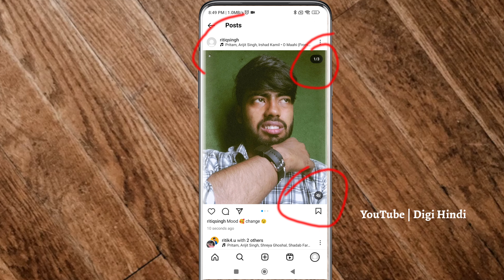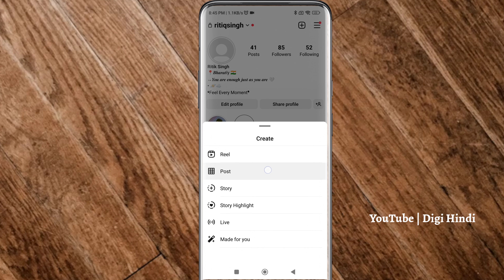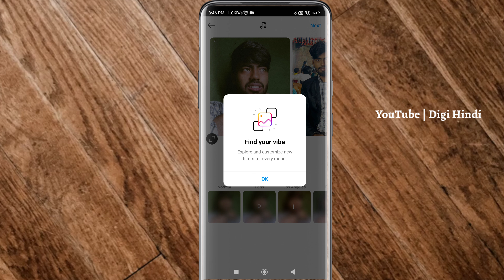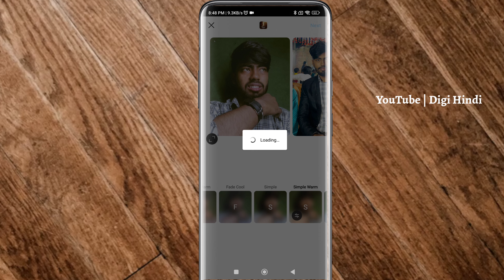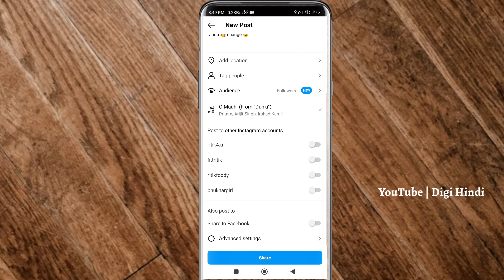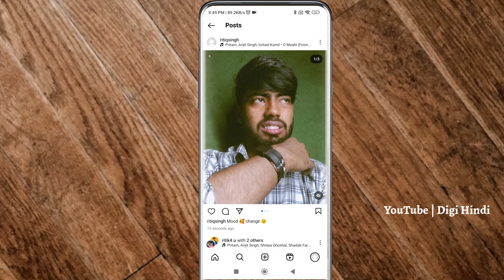Instagram post me music kaise dale | Instagram Par Song ke sath photo Post Kaise Kare 2024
Instagram Par Music Ke Sath Photo Post Kaise Kare | How To Add Music On Instagram Post | Instagram

Hlo Guys 🦋❤️
Aaj ke es Video me aaplogo ko batayunnga ki Instagram Par Music Ke Sath Photo Post Kaise Kare , How To Add Music On Instagram Post . Video ending Tak pura dekhna toh apko maalum hoga .

Instagram post me music kaise dale

Instagram Par Song ke sath photo Post Kaise Kare

How To Add Music On Instagram POST Feed

Instagram story photo pe song kaise lagaye

Instagram story pe song kaise dale

instagram pe story

Instagram story photo par gana kaise jode

instagram post par music kaise lagaen

instagram post par music option nahi aa raha hai

instagram post par music kaise add karen

instagram post par music kaise lagaye

instagram post par music videokaise banaye

instagram photo par music kaise lagaye

instagram photo music music kaise download karen

instagram par photo par music kaise set karen

instagram par photo par music ka option kaise laye

instagram ke photo par music kaise lagate hain